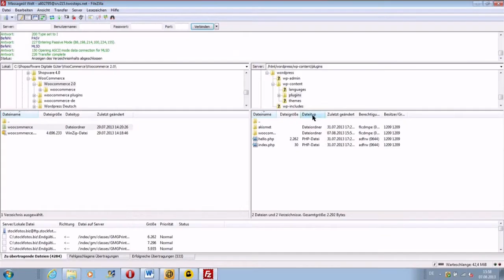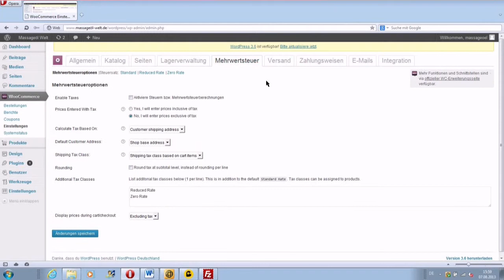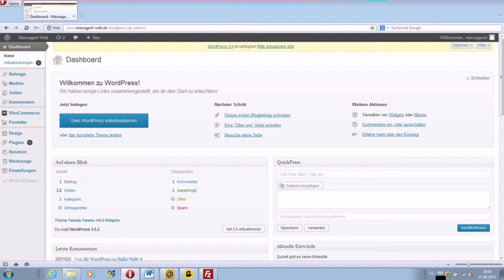WooCommerce installieren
Eine Anleitung für die Installation von WooCommerce.
Dieses Shop-Plugin für Wordpress kann problemlos mit digitalen Gütern "umgehen", auch Varianten sind problemlos möglich. Man kann mit diesem Plugin einen (kostenlosen) Internetshop einrichten. Einer der wenigen Shoplösungen mit der man einen Downloadshop (für virtuelle Güter) einrichten kann und gleichzeitig Varianten (verschiedene Größen des Produkts) einrichten kann. Und dies kostenlos !